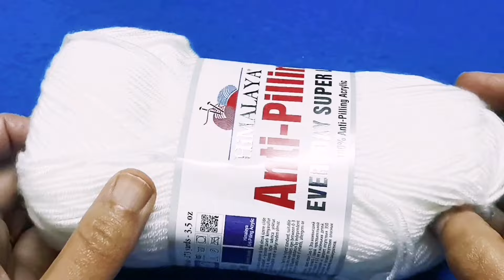شال كروشيه مثلث راقي ومميز / Crochet shawl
طريقة عمل شال بالكروشيه
طريقة عمل شال مستطيل بالكروشيه
عمل شال بالكروشيه
كروشيه شال مثلث
طريقة عمل شال بالكروشيه مميز